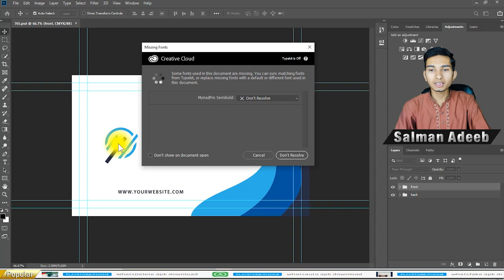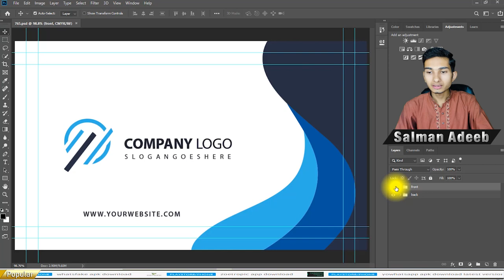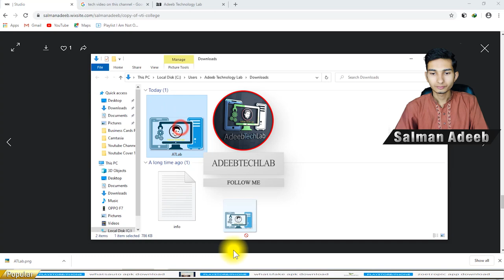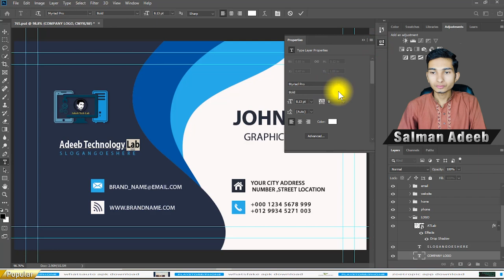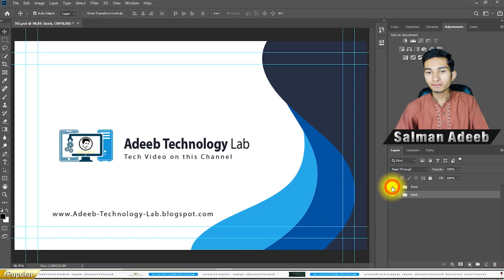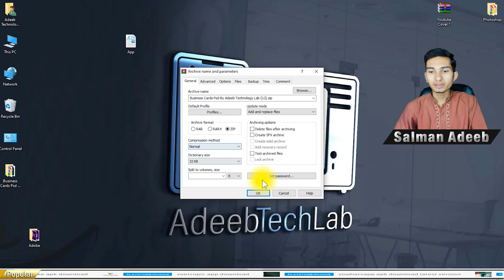🔴 how to make business cards in photoshop | Download PSD File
⇀⇀⇀⇀⇀Video-Description↼↼↼↼↼

⇘⇘⇘⇘⇘⇘⇘⇘⇘_/LINKS\_⇙⇙⇙⇙⇙⇙⇙⇙

                 Watching Videos

business card
photoshop tutorials
design with rohit
learn photoshop
best design tutorials
visiting card
creative business card design
photoshop business card
photoshop tutorial
business card design tutorial
graphic design
best business card design
professional business card
paint splash photoshop tutorial
adobe photoshop (software)
business cards photoshop
business cards design
business card design photoshop
professional visiting card design in photoshop
visiting card design in coreldraw